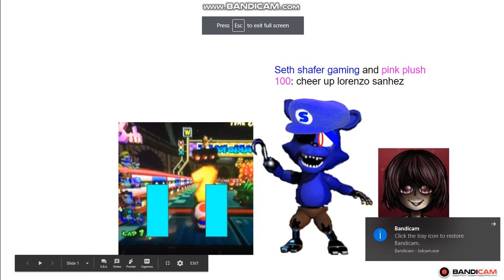what do you think cheer up picture #3